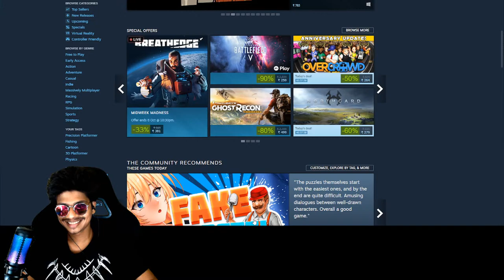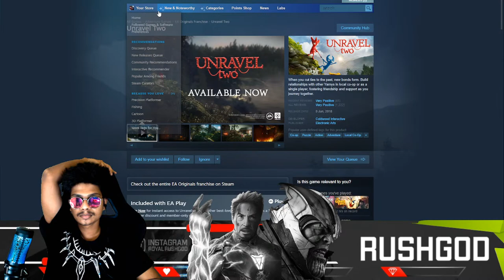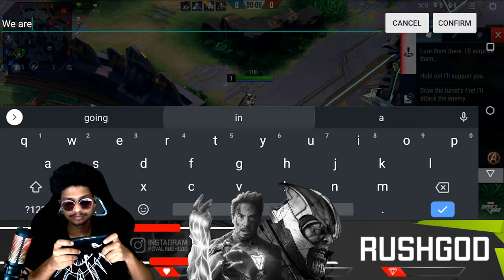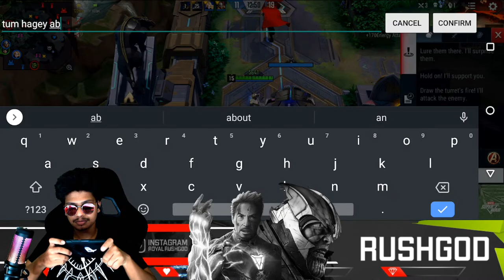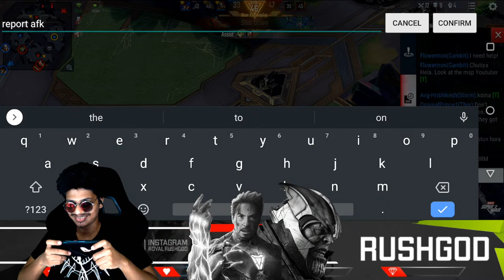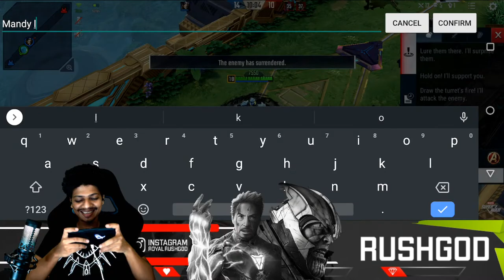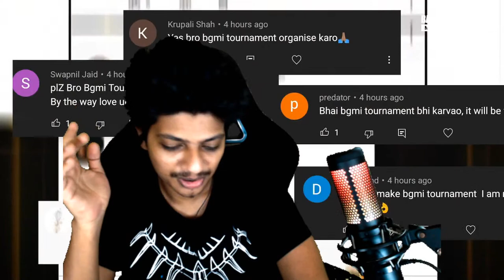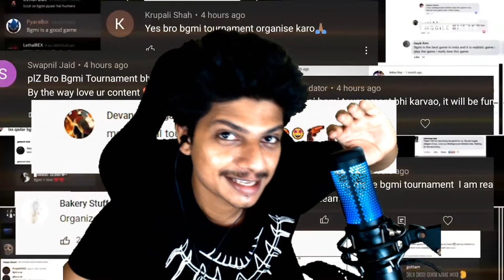Full Night Out Bolte ! Royals aajao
Pc Specs
MIC = HyperX

Ram- XPG ADATA SPECTRIX D60G 16 GB

Graphic card - Colorful Nvdia 1650 Super

Crucial ssd nvme m.2 500GB

1TB Western Digital HDD

Monitor - MSI Optix G241-24 inch
 IPS Gaming Monitor

Cooler Master SICKLEFLOW
( i have black one this is white one's link )

CoolerMaster Devastator Gaming 3

( I bought amazon brand one but this is available
with almost same price )

Gaming Table - Eureka Ergonomic L